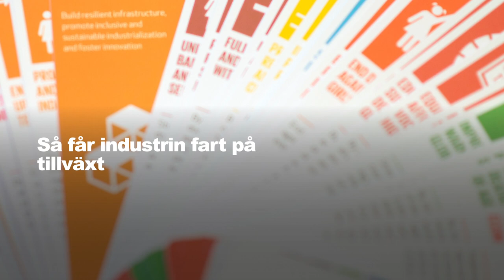Effektivisera miljötillståndsprocessen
👊 EFFEKTIVISERA MILJÖTILLSTÅNDPROCESSEN

💡 I Sverige har vår miljölagstiftning bidragit till att höja miljöprestandan och de svenska industriföretagen gör stora investeringar för att minska utsläppen. Men vi behöver en radikal förbättring av miljöståndsprocesserna för att kunna säkra både klimatomställning och tillväxt.

‼️ Detta är ett av industrins 12 reformområden som kan säkra Sveriges konkurrenskraft. Ta del av hela Industrins reformagenda här